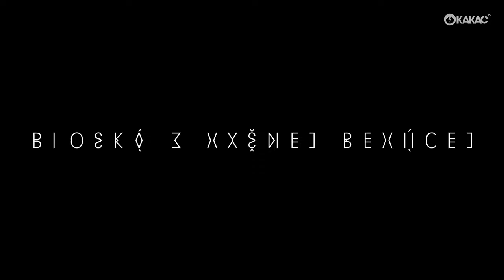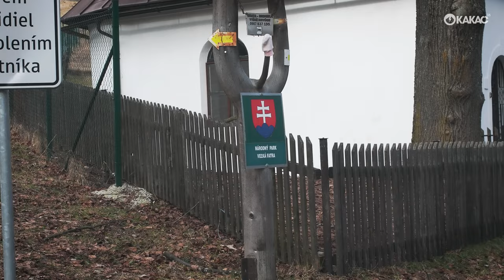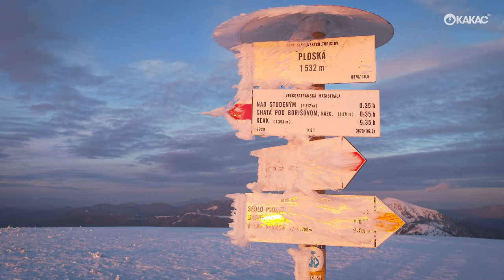Zimný prechod Veľkou Fatrou so západom slnka na Ploskej a nocľahom na Chate pod Borišovom - 1. diel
Trasa: Vyšná Revúca - Sedlo Ploskej - Ploská - Chata pod Borišovom

Ploská (1 532 m n. m.) je mohutný, rozložitý vrch v centrálnej časti Veľkej Fatry. Hôľnatý povrch ostro kontrastuje so susedným bralnatým Čiernym kameňom.
Prírodná rezervácia Čierny kameň (1 480 m n. m.) je morfologicky výrazná troska chočského príkrovu z dolomitov a vápencov.

⏱ Kapitoly
00:00 Intro
01:08 Neisté podmienky a Valentín
02:05 Popis túry a fyzioterapia na prastarom buku
02:48 Výhľady na rezerváciu Čierny kameň a Rakytov
04:17 Názorná ukážka merania výšky snehu
05:20 V sedle pod Ploskou
06:21 Na vrchole Ploskej
06:50 Jedna z mála istôt života
08:08 Zostup z Ploskej na Chatu pod Borišovom
09:04 Príchod na chatu
09:21 Sladké Valentínske potešenie
09:40 V ďalšej časti uvidíte